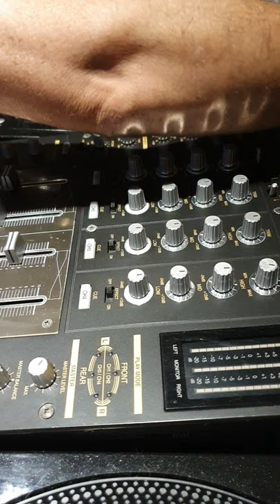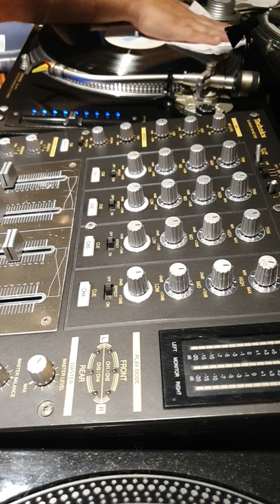COMO limpiar un vinilo por DJPROAUDIO